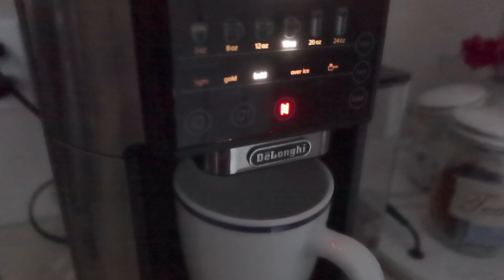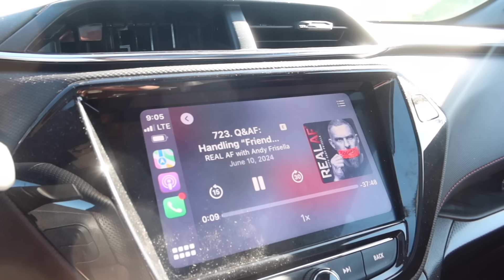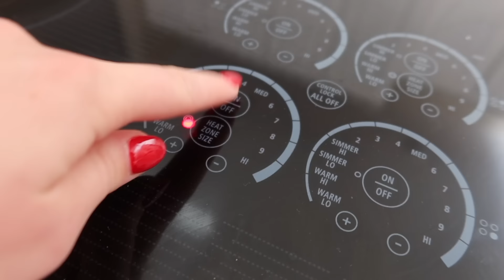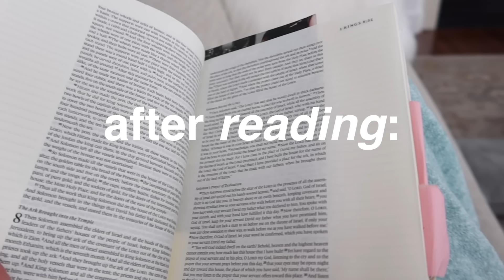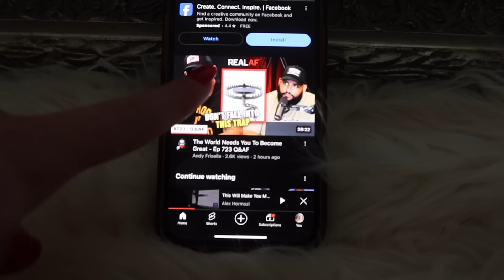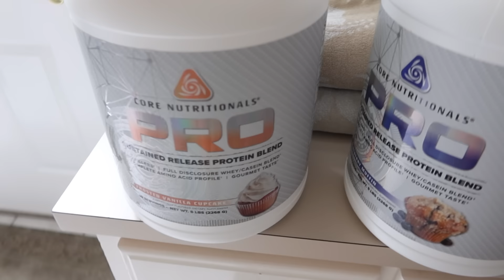a boring monday morning routine + afternoon and night :)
welcome to a morning routine, afternoon, and sorta night routine of a very random kinda boring day in which I decided to vlog my food and workouts and what me and tyson did together. gottem. kinda not interesting sorrryyy